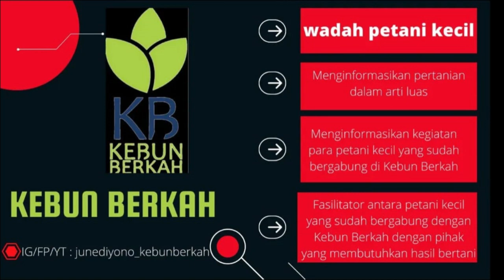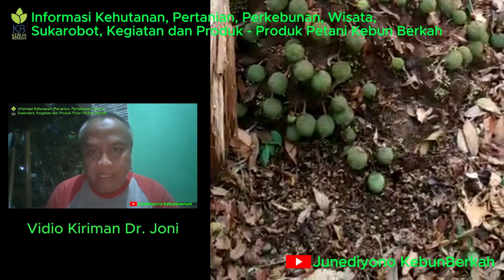Durian Kura - Kura (Durio testudinarum) Rasa Manis dan Pekat, Bisa Diokulasi tidak?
Assalamualaikum

sahabatkebunberkah hutan memiliki kekayaan yang luar biasa, namun karena tidak dijaga maka kekayaan tersebut mulai hilang serta langka. Salah satunya yang semakin langka adalah durian kura-kura.

Ayo dukung chanel ini

Terima Kasih
Kebun Berkah